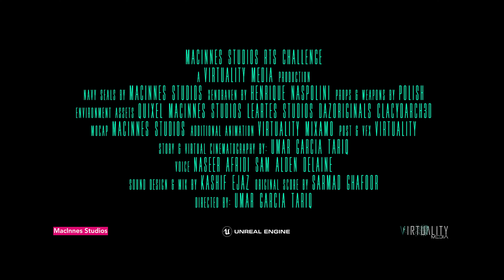Predation - Trailer | Unreal Engine Animated Short Film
Two Navy SEAL teams are sent in to investigate a crash site after radio contact is lost with all search and rescue units.

Here's our first animated short created in Unreal Engine. It was a runner up in the real-time shorts challenge organized by Macinnes Studios.

Directed by: Umar Garcia Tariq
Produced by: Virtuality Media

Original score: Sarmad Ghafoor
Sound design & mix: Kashif Ejaz

Voice: Naseer Afridi, Sam Alden, Delaine

Story & Virtual Cinematography: Umar Garcia Tariq

Navy Seals: Macinnes Studios
Xenoraven:  Henrique Naspolini
Props & Weapons: Polish
Environment Assets:  Quixel |  Macinnes Studios | Leartes Studios | DazOriginals | Clacydarch3D

Mocap: Maccines Studios
Additional animation: Virtuality |  Mixamo
Post & VFX: Virtuality

Special thanks to Epic Games, Faceware & Glassbox technologies.